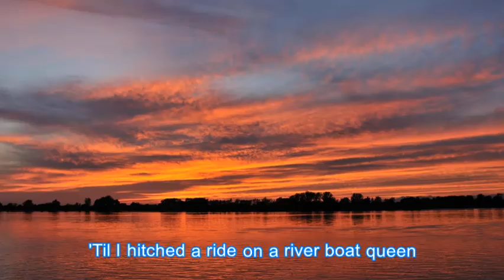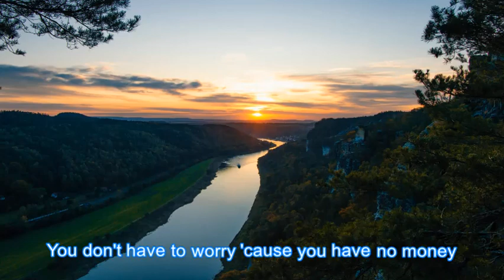Proud Mary - Creedence Clearwater Revival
Left a good job in the city
Workin' for the man ev'ry night and day
And I never lost one minute of sleepin'
Worryin' 'bout the way things might have been

Big wheel keep on turnin'
Proud Mary keep on burnin'
Rollin', rollin', rollin' on the river

Cleaned a lot of plates in Memphis
Pumped a lot of 'pane down in New Orleans
But I never saw the good side of the city
'Til I hitched a ride on a river boat queen

If you come down to the river
Bet you gonna find some people who live
You don't have to worry 'cause you have no money
People on the river are happy to give